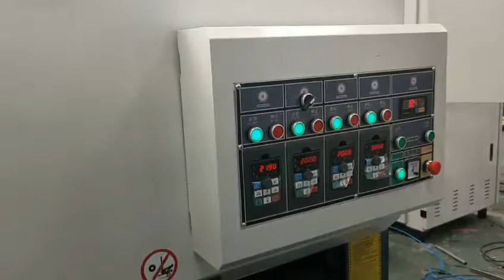Auto sanding cnc router machine for sale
JCUT CNC